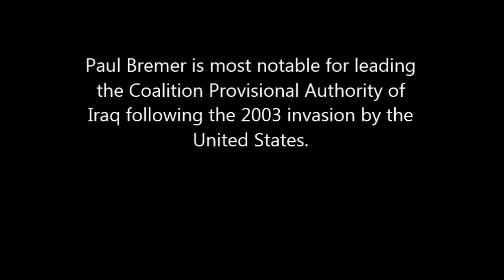The Last Dictator (Kickstarter)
The Last Dictator, a narrative film that follows the trail of the missing billions of dollars from Baghdad to a secret location in Wyoming.

“This film is important for those asking about what happened to those billions of dollars for Iraq's reconstruction."

Serving as head of state of the internationally recognized government of Iraq, Bremer, got his wish for $20 billion in cash from the U.S. Treasury delivered to Iraq. Stacks of $100 bills were packed into bricks, assembled into large pallets and loaded onto cargo planes bound for the Iraqi capital. The film is filled with grandeur and pomp, torture, brute force, corruption and raw truth. The torture scenes are gross, the soundtrack is spectacular. “This isn’t your traditional narrative film, the goal is for this work to be considered a chef d'oeuvre, masterpiece, magnum opus.”

By 2003, Ben Emos landed a production contract with NTA, working on the film such as Bleeding Rose, Constitutional Limbo, etc. To learn more about the film, readers can visit the project’s pitch page by clicking on The Last Dictator . Please take a moment to share our campaign with friends and family to help us reach our goal. Thank you!

Ben Emos

KevFilm